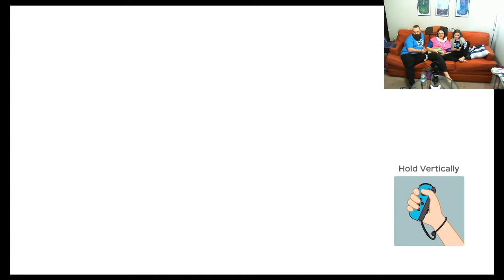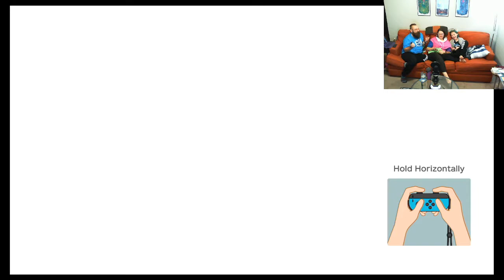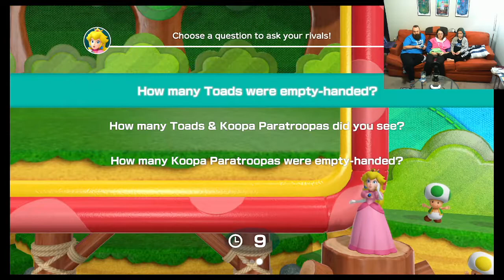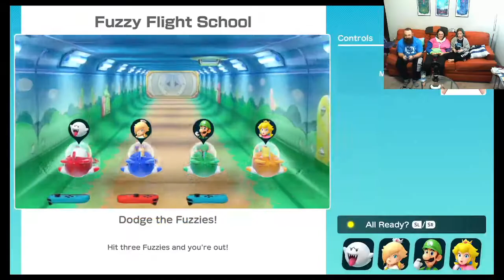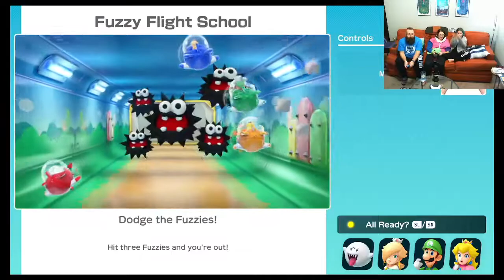Extra-Life 2021: Super Mario Party | Part 3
We did it! To celebrate we play one more game of Mario Party and Liz shows her true colours.